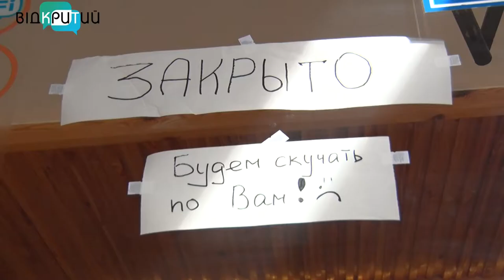У Дніпрі ввели карантин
Ми проїхалися містом, яке накрила коронавірусна паніка. Деталі у сюжеті.